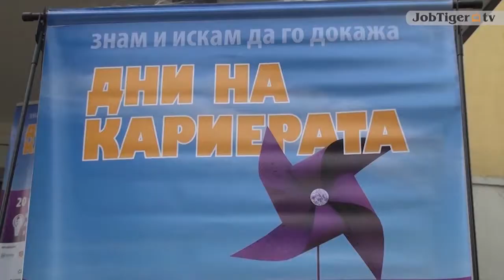Jobtiger at Eventex Awards 2013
JobTiger взе третата награда за "Организатор на годината" на годишните награди на събитийната индустрия в България - Eventex Awards 2013. Компанията организира над 85 събития за изминалата 2013 година.